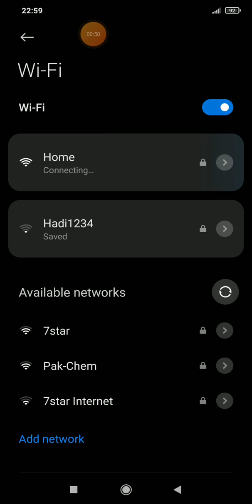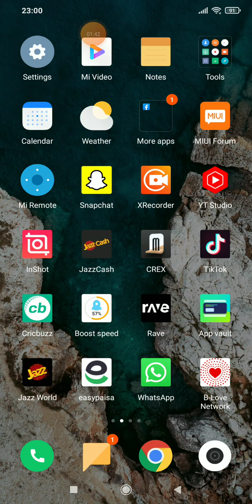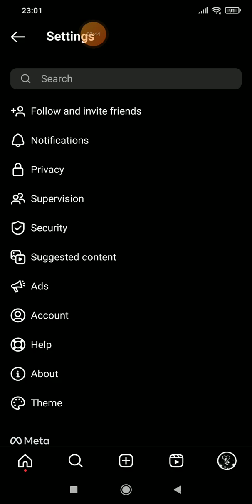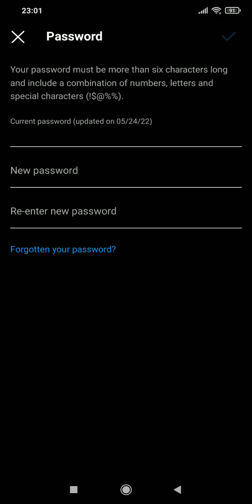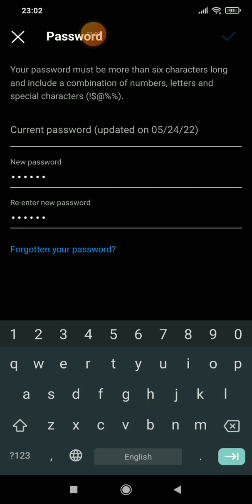How To Forget & Change Password Your Instagram Account | Tech With Love